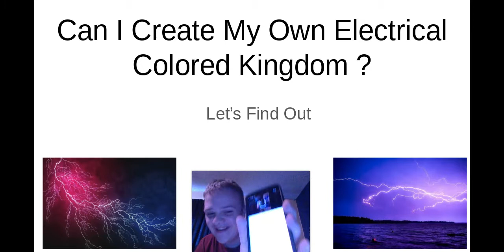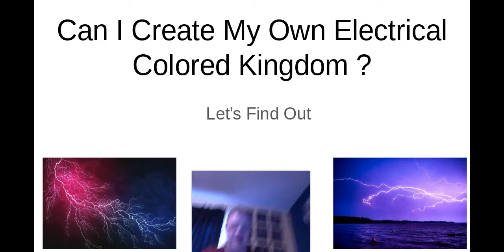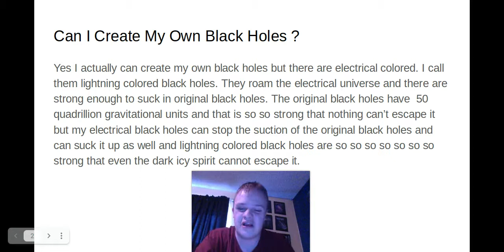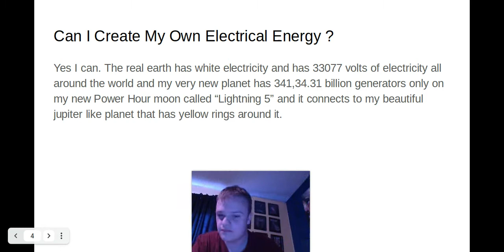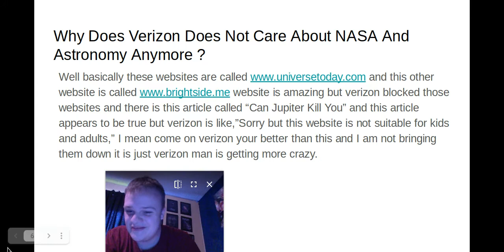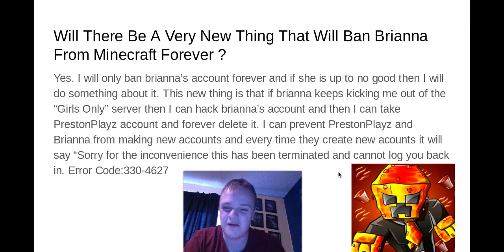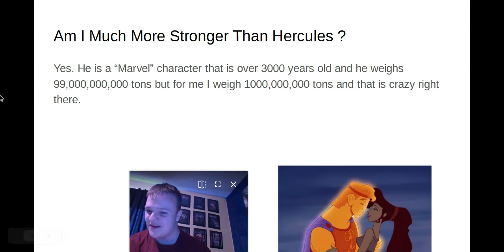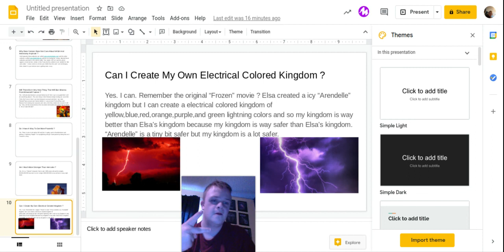Can I Create My Own Electrical Colored Kingdom ?